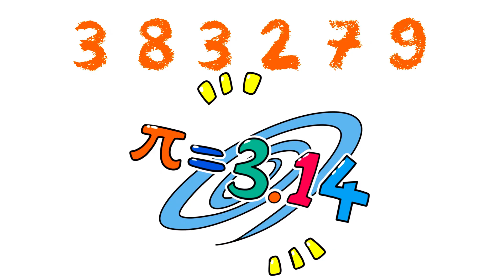Pi Song 4.0 🎵 (Memorize 200 Digits of π in Minutes!)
🎵 New Pi Song 4.0 (Memorize 200 Digits of π in Minutes!) 🎵

Welcome to the ultimate Pi song challenge!
In this brand-new Pi Song 4.0, you’ll learn and memorize 200 digits of Pi (π) faster than ever — through music, rhythm, and fun! 🥧✨

Whether you’re a math lover, student, teacher, or science fan, this song makes learning Pi simple, catchy, and unforgettable. From 3.14159 all the way through 200 digits, you’ll sing, laugh, and master one of the most famous numbers in history.

🔹 What’s inside:
– 200 digits of Pi in rhythm 🎶
– Fast and fun memorization method
– Great for classrooms, math clubs, and Pi Day celebrations (March 14!)
– Inspired by AsapSCIENCE’s classic Pi Song

💡 Challenge yourself:
Can you sing all 200 digits without stopping? Comment your record below! ⬇️

📅 Celebrate Pi Day every day!